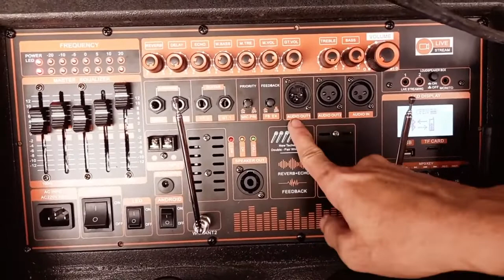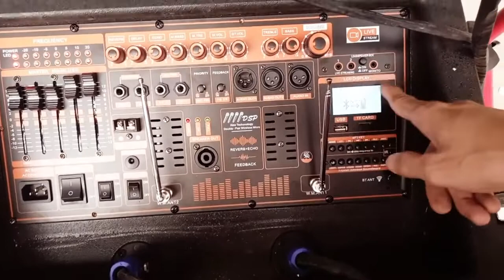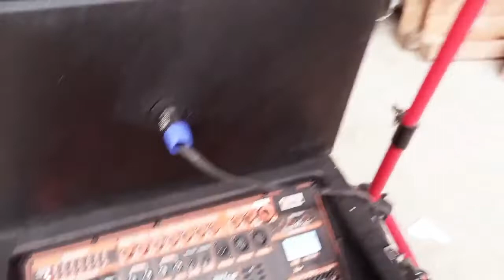LOA KÉO ĐẠI PHÚ ARRAY 2.1 SUB BASS 4 TẤC CÔNG SUẤT THỰC 1000W TÍCH HỢP NHIỀU CÔNG NGHỆ ĐỘT PHÁ MỚI